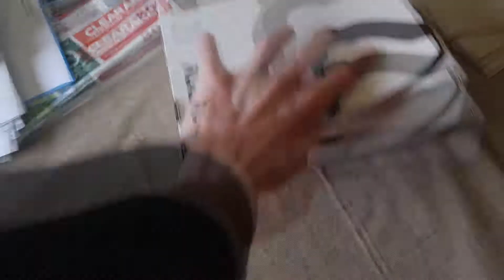Whomst touched my Taco Bell?!?